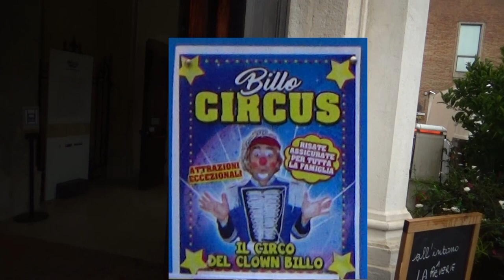🔴BILLO CIRCUS col trucco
🎪 Benvenuti al Circo Billo! 🎪

✨ Lasciatevi incantare dalle magie del Circo Billo! Il nostro amato Billo Circus è pronto a regalarvi emozioni e divertimento in ogni spettacolo.

🤡 Billo Circus Pagliaccio - Con il nostro simpatico pagliaccio Billo, le risate sono garantite. Venite a vedere le sue gag esilaranti e le sue acrobazie incredibili.

🌍 Billo Circo Ravenna - Il Billo Circus fa tappa anche a Ravenna, portando la sua magia e il suo spettacolo unico in tutta la città.

🎭 Spettacolo Billo Circus - Ogni show del Billo Circus è un’esperienza indimenticabile. Unitevi a noi per vivere momenti di pura gioia e meraviglia.

🏛️ Billo Circus Piazza Kennedy - Venite a trovarci in Piazza Kennedy a Ravenna per uno spettacolo straordinario del Billo Circus. Ogni serata è piena di sorprese e divertimento per tutta la famiglia.

📍 Piazza Kennedy Billo Circus - Unisciti a noi nella centralissima Piazza Kennedy per assistere a uno spettacolo indimenticabile del Billo Circus.

🌟 Circus Billo Piazza Kennedy Ravenna - Non perdere lo show del Billo Circus nella suggestiva cornice di Piazza Kennedy a Ravenna. Un evento imperdibile per grandi e piccini.

🏰 Billo Circo Ravenna Show - Il nostro spettacolo raggiunge anche il prestigioso Palazzo Rasponi a Ravenna, per un’esperienza ancora più speciale.

🎟️ Show Circus Billo Ravenna - Ogni performance del Billo Circus a Ravenna è pensata per stupirvi e farvi sognare. Venite a vivere la magia con noi.

✨ Ravenna Billo Circus Show - Scoprite tutte le date e gli eventi del Billo Circus a Ravenna. Ogni show è una nuova avventura piena di magia e divertimento.

📅 Show Ravenna Circo Billo - Non perdetevi i nostri spettacoli a Ravenna. Seguite il nostro canale per rimanere aggiornati su tutti gli eventi e le performance.

💄 Trucco Billo - Scoprite i segreti dietro il fantastico trucco del Clown Billo. Venite a vedere come si trasforma per ogni spettacolo!

🤡 Clown Billo - Il nostro amato clown, Billo Clown, è pronto a regalarvi sorrisi e allegria in ogni spettacolo.

🤹‍♂️ Billo Clown Circus - Il Billo Clown Circus vi stupirà con acrobazie, magia e tanto divertimento. Non perdetevi i suoi show unici!

Nella domenica mattina piovosa del 25 nov. 2018  la faccia di Astolfi Enrico, il famoso clown Billo, è triste prima dello spettacolo dentro al gran salone di palazzo Rasponi di Ravenna e anche l'acustica piove male ma alla fine è andata molto bene visto il buon umore che avevano i grandi e i piccoli. Per me il trucco che ha cambiato una giornata di pioggia in una bella giornata dipende dal trucco che Billo si è fatto e dalla sua bella domatrice Cristina.
Montellik